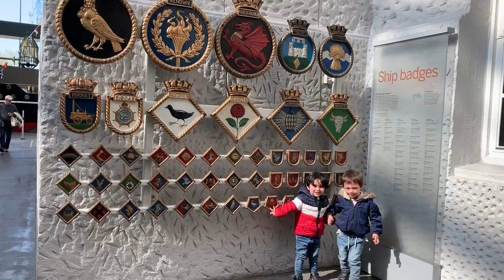MY JOURNEY GOING TO GREENWICH PARK & NATIONAL MARITIME MUSEUM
Other
iPad Pro